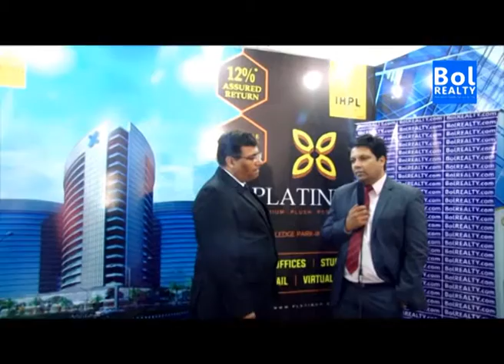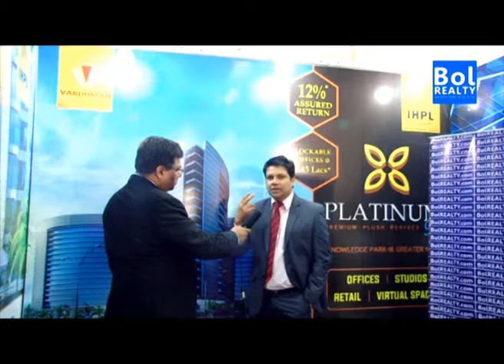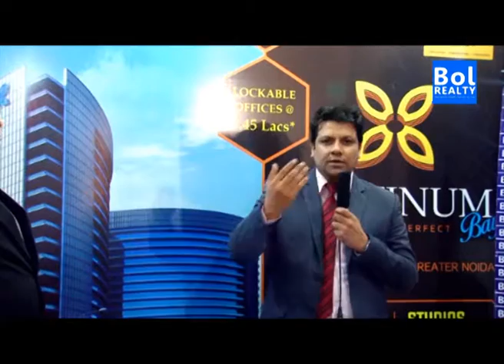Khan from IHPL speaks to BolREALTY.com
Real Estate Insights. For You. By You.